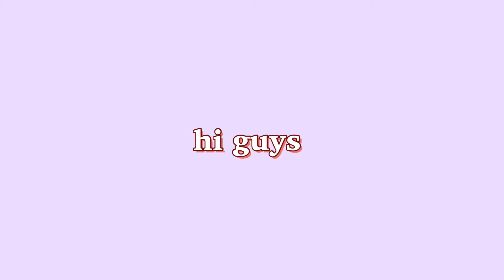Small YOUTUBER Support | Ksquad 11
2 like this video
3 comment

Strawberry 🍓 in the comments

Bye guys